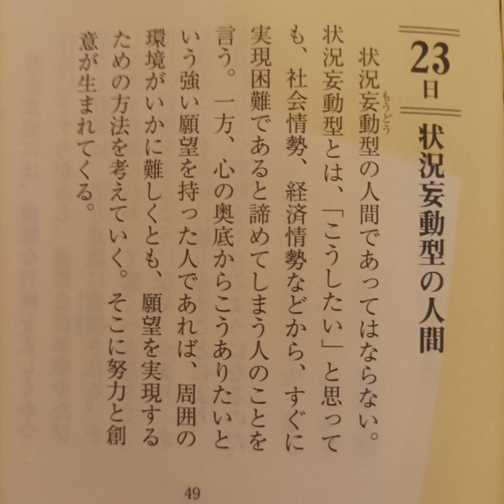【音声 稲盛和夫 一日一言より】3月23日(木)：「状況妄動型の人間」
ゴローです！

「状況妄動型」というのは初めて聞きましたw
たしかに、こういう人は意外と多いですよね~
最近想ってるのは、何かやろうとした時は誰かに相談したりしますが、
そのほとんどが、反対されるか、一緒にやろうみたいな事になったとしても、０→1の時にはほとんどが口だけでやらないケースが多いです。
そういう人は０→1になり、そこから1→10ぐらいになったときに、
また現れてきたりしますwww
今、とにかく情報のスピードと量が半端ないので、やりたいことがあれば、
自分でまず動いて0→1にチャンレジしてみる。